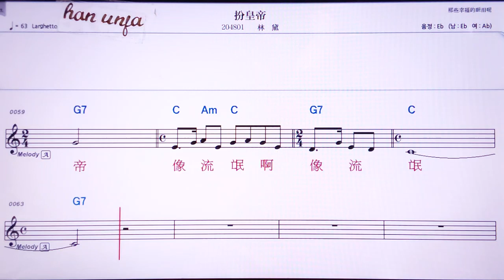💖빤황띠/린따이 👍Karaoke With Sheet Music/MR,노래방, , 악보, 코드,